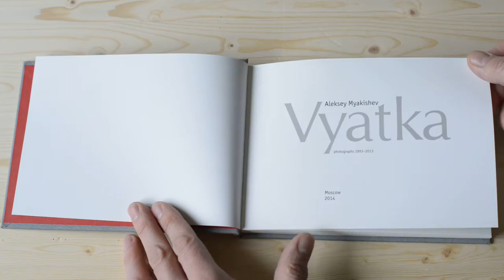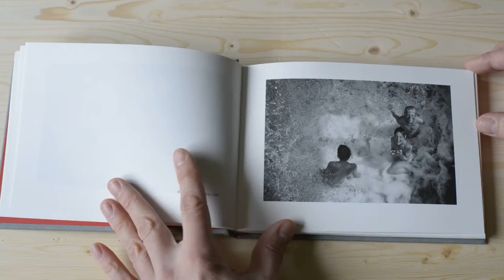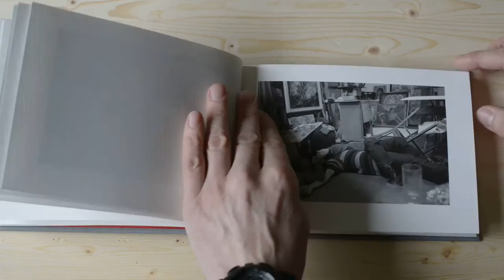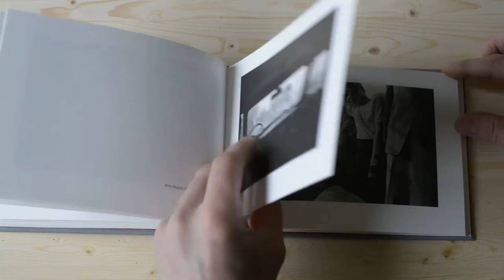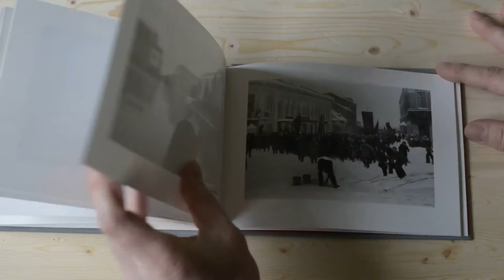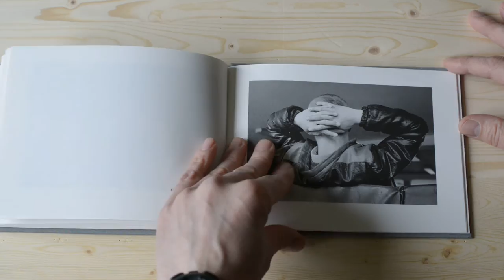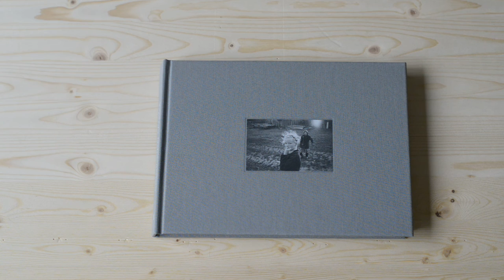photo book "Vyatka"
book "Vyatka"
Publisher Treemedia
Size 15X21
140 pages
60 pictures

BUY ONLINEIN VYATKA WE DO IT OUR WAY

Few contemporary black and white photographers have been endowed with such a God-given gift of seeing light the way Aleksey Myakishev does. His characters are shrouded in luminosity and glow from within as if their very souls are exhibited in the photographs. The secret is simple: it is the author's gaze, woven by love and compassion for the people who by chance fall into the frame. All of the works by Vyatka-Moscow photographer Aleksey Myakishev are permeated by them. He left his hometown long ago but his relationship with it did not break, it remains in his heart and soul.

It will take a little more time before the Vyatka of 1990's will be judged by the photos of Aleksey, which when gathered together in one album create an epic poem of Vyatka and of all the Vyatka and Kirov region. I am sure we will look closely into the faces and study the clothing and household items in order to imagine or understand how people lived at the turn of the century.

For almost twenty years Aleksey has been photographing the everyday life of ordinary people; life in all its manifestations and simple subjects. But in almost every photograph there is something left unspoken, there is intrigue and nerve, and a particu-

lar Vyatka intonation filled with irony. There is drama and details that speak, referring the viewer to the paintings of the great chroniclers, the Old Masters of the Golden Age of Dutch painting, Jan Vermeer and Pieter Bruegel the Elder.

We Vyatka guys are sharp, we do not fall off the floor. We are brave people, seven for one, do not fear anyone. Witty fellows they drag the cow to the bath hut where the roof sprouts with grass as they just do not feel like mowing it. In Vyatka we do it our way. Vyatka country, the mother of all bounty, these and similar proverbs and sayings by the people of Vyatka are recalled when looking at Aleksey Myakishev's pictures.

Kirov region, Karinka, 1994. A wedding procession alongside a fence encoun- ters a group of people. The groom smiles, the bride is tense with a small money purse in her hands. But why is a man with a wily face and a rolled mattress on his shoulder reinforcing a sense of confrontation? Why does a young man in the right of the group have his hand over his mouth, as if surprised? A girl in the left of the group, lost in thought, gnaws at something. Who is this sad-faced woman creating tension? What point is that man with his back turned to us and facing the congregation trying to make? How come the bridesmaid has such a face, as if beyond the fence there is nothing but universal grief? What is the groomesman trying to explain? Strained faces and a complex situation — just like a movie. The church in the background, homes, the rickety fence, the haystack and ancient white bus, are all perceived as if they comprise a set for a film about provincial life.

Kirov region, Belaya, 1995. A woman resembling a rural school teacher in glasses and with a hairdo from the 50s stands with her head lowered, hugging a little girl who is wearing a ridiculous white bow on her head. Behind them there is an old "Moskvich

Kombi" car. One of the boys is trying to climb onto it whilst the other boy, who is clearly older, is turned towards the fence. Boots are hanging on the fence, and it seems that during the off-season this place becomes impassably muddy. Something has happened. We do not know what it is, but why is it so sad?

Kirov region, Oparino, 1997. A scene on the village street. Two women are ani- matedly talking. The woman on the left has put her bag on the ground. She is in a lightweight cotton dress and slippers. The one on the right is in rubber boots and a worn out men's jacket and has apparently come from the fields, clinging to the handle of a cart loaded with an intricately shaped bale of what looks like hay or straw. In the background there is an abandoned building with the skeletal remains of the letters from a sign and broken windows; a former grocery store, a two-storey barrack-like building with a dark doorway, cross shaped antenna and a square eye opening of a loft. Passing by them is a woman with a canister and another woman, all in shadow, goes towards the door of the building creating a composite with the talkers, a triangle that deepens space. Here every piece is in its place, even a couple of drawn or perhaps live pigeons are on a grey wall .

These are unpretentious, simple subjects, and their truth and authenticity are highlighted by strictly informational captions, consisting only of the place and year the photograph was taken. The author does not impose anything on the viewer. He just shows life as it is.

Natalia Udartseva